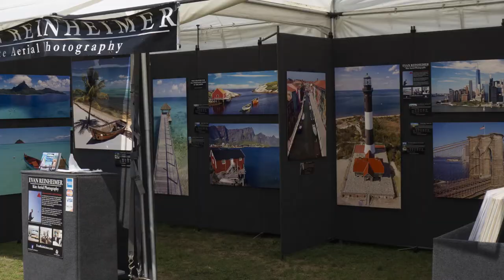How to set up an art show booth in 60 seconds!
This is how I set up for an art festival when I have a double space.  Actual set up time is usually around 3 hours for this arrangement.

Filmed in Montauk, NY

Newest camera
New camera
25mm Lens
18mm Lens
85mm Lens
35mm Lens
Lightweight 24mm lens